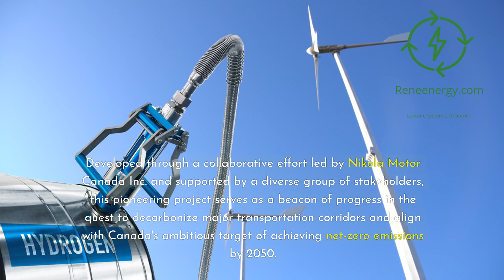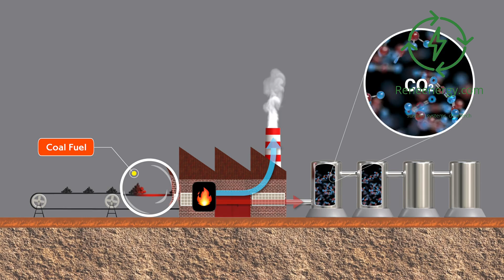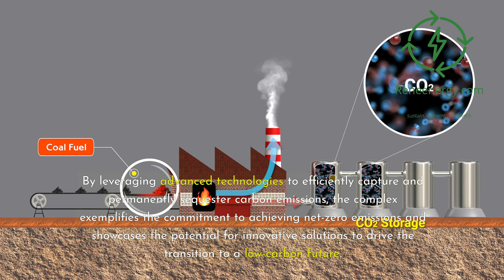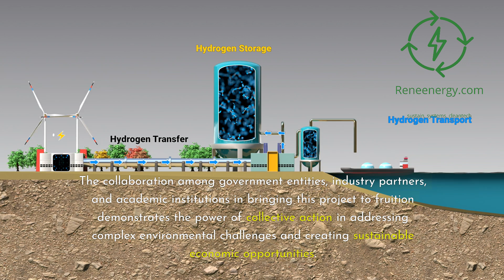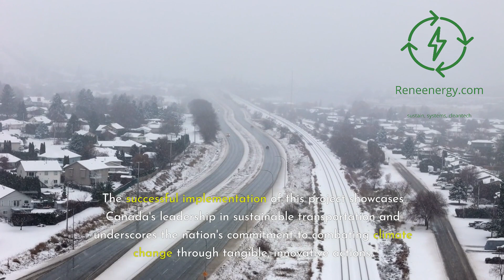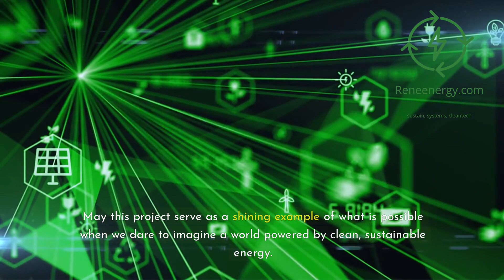Driving Towards Sustainability: Nikola Motors in Alberta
Discover how Alberta is revolutionizing sustainable transportation with the launch of its first commercial hydrogen fueling station in the Edmonton region. Developed by Nikola Motor Canada Inc. in collaboration with a diverse group of stakeholders, this groundbreaking project is a significant step towards achieving Canada's net-zero emissions target by 2050 and contributes to the ambitious 5,000 Hydrogen Vehicle Challenge.

Learn about the state-of-the-art hydrogen production facility, spearheaded by Air Products, which utilizes advanced technologies to capture and sequester carbon emissions while producing green hydrogen through electrolysis powered by renewable energy. This comprehensive ecosystem sets a new standard for sustainable hydrogen production and showcases the potential for innovative solutions to drive the transition to a low-carbon future.

Explore the cutting-edge infrastructure of the Edmonton hydrogen fueling station, equipped with proprietary compression technology to accommodate a wide range of vehicles, from heavy-duty trucks to light-duty fuel cell cars. Witness how this versatile and efficient fueling solution is paving the way for the widespread adoption of hydrogen as a clean, alternative fuel source.

Discover the economic benefits of Alberta's growing hydrogen ecosystem, as this project stimulates job creation and positions the province at the forefront of the clean energy sector. By attracting investment, fostering innovation, and cultivating a skilled workforce, Alberta is poised to become a global leader in the transition to sustainable transportation.

Check out the following Ebooks to learn more about green hydrogen and its applications:

Hydrogen Mobile Applications

Join us as we delve into the significance of this pivotal moment for Canada and the world, as the Edmonton hydrogen fueling station sets a precedent for the development of hydrogen infrastructure and showcases the immense potential of collaboration, innovation, and renewable energy in combating climate change and shaping a greener future.